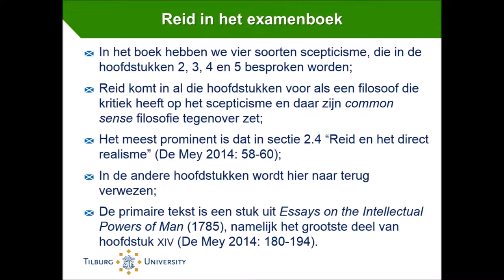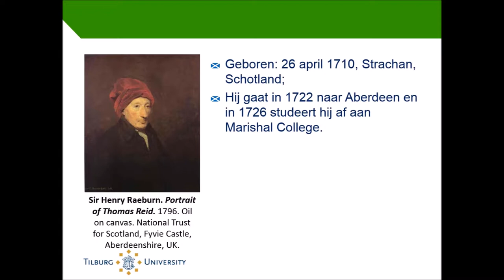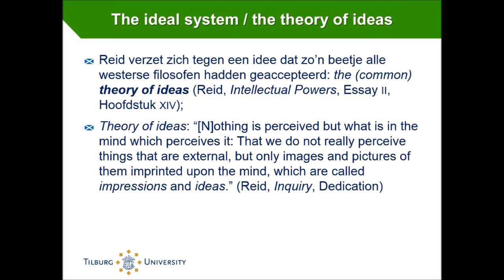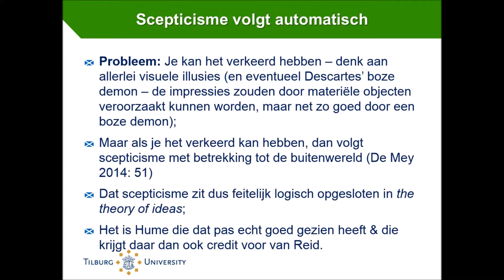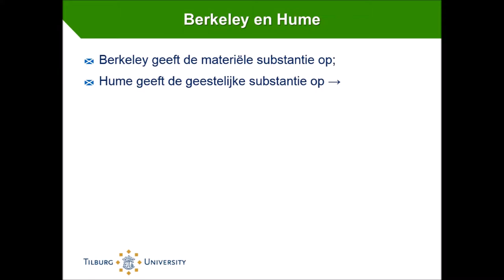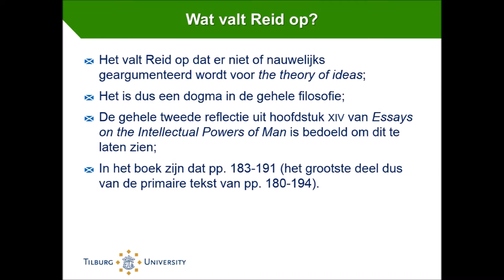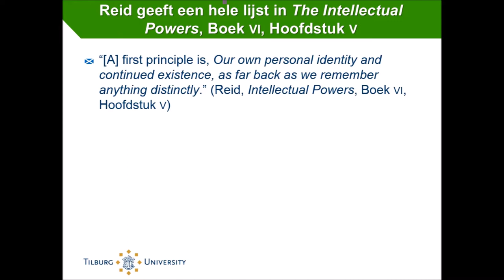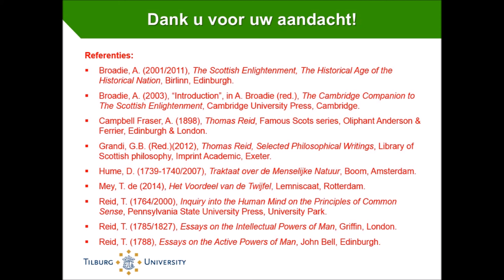Thomas Reid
Korte uitleg van de filosofie van Thomas Reid. Deze uitleg heeft betrekking op het VWO-eindexamenonderwerp 'scepticisme' voor het vak filosofie.